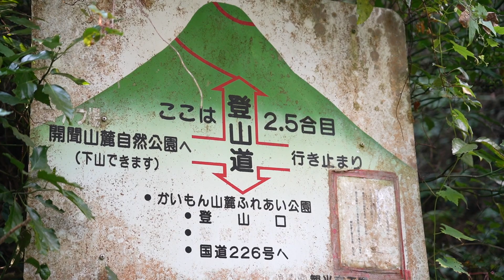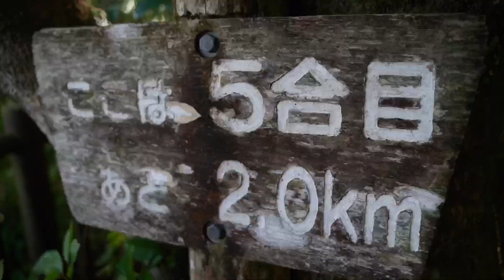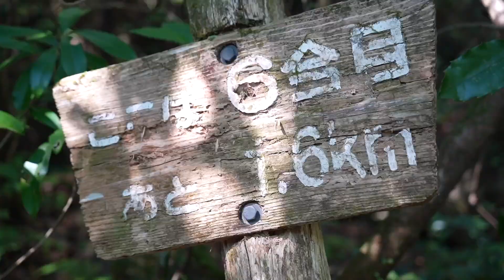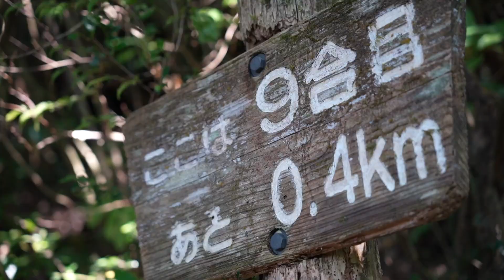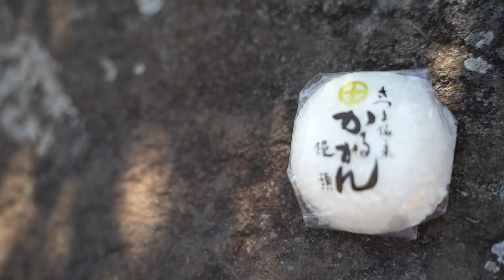実は活火山!?日本百名山の開聞岳は初心者にオススメ！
山好き「イッチー」とその仲間がお送りする登山系はらぺこ動画

GFチャンネル名前の由来：
動画にメインで出演する九州男児「イッチー」の大好きな大観峰（熊本県阿蘇市）から見える大草原。
その大草原（＝Green Field）の頭文字を取ってGFです。
大草原に行くと大人も子どももみんな走り回りたくなりますよね？
そんなワクワクした気分になれる動画作りを心掛けています。

0:00 オープニング
0:56 ふれあい公園駐車場をスタート
1:19 千歳ゆるゆる登山隊のメンバー
2:36 2.5合目から5合目
3:38 5合目の休憩ポイント
4:20 7合目を過ぎて仙人洞へ
5:09 9合目と神社を過ぎるとすぐに山頂
5:58 山頂で食べるランチと鹿児島銘菓
7:00 クロージング

今回の登山は鹿児島県の開聞岳！
開聞岳は日本百名山で２番目に低い山。
とはいえ、標高差が800m以上もあるのでなかなかの登り応え。

撮影機材
GoPro HERO10 Brack
iPhone 12Pro

本業はこちら👇
山好きの集まる東京都立川市の動作改善特化型コンディショニングジム
『グリーンフィールド立川』
スタッフや仲間たちとともに動画をお送りしています。